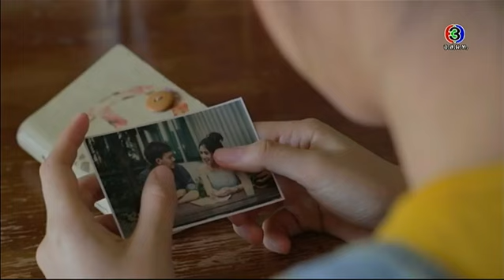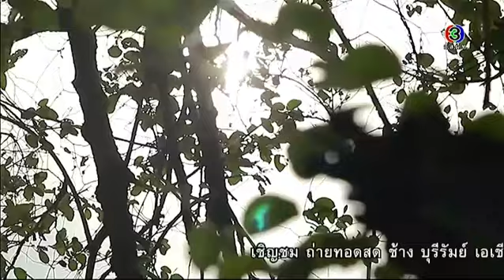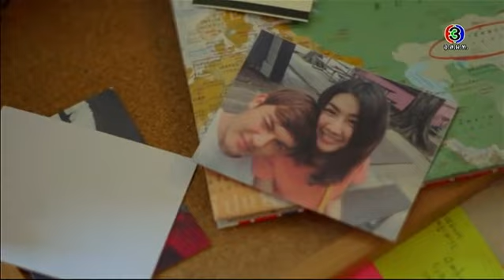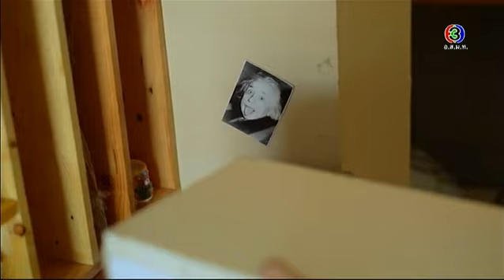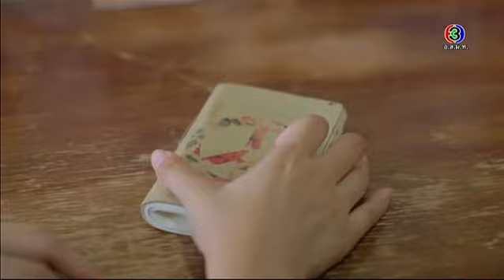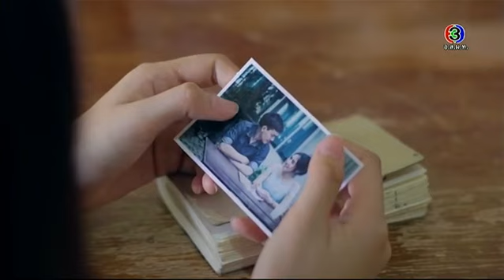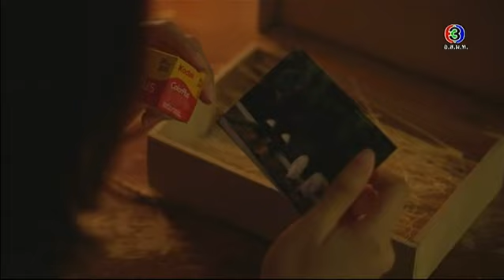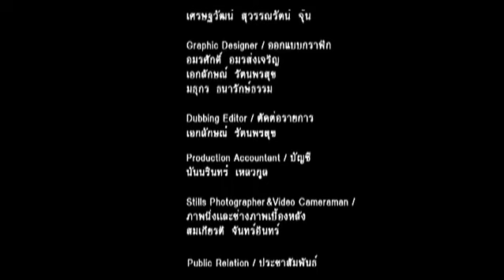บันทึกกรรม | ตอน ใช่หรือเปล่า | 20-01-59 | TV3 Official